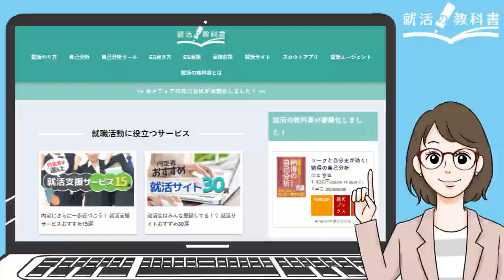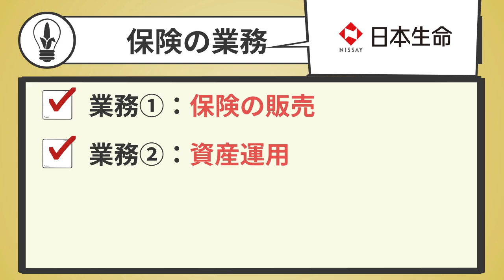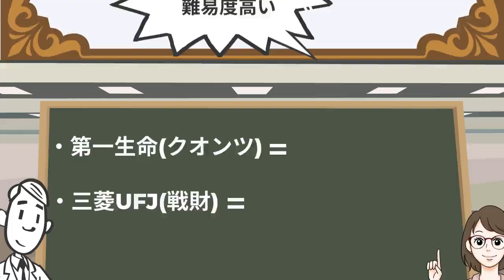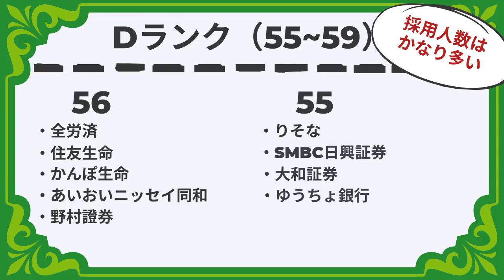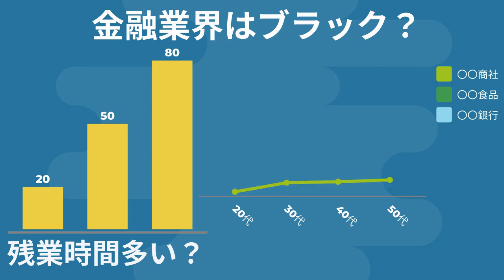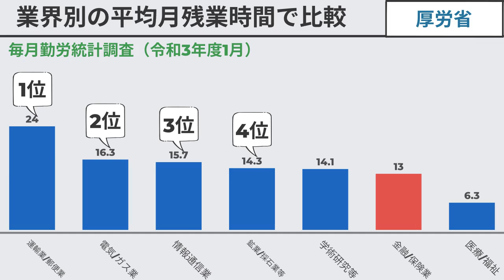【メガバンク最強！？】金融業界の就職偏差値ランキング | 年収/ブラック度も調査しました！ | 農林中央金庫,りそな銀行,三井住友信託銀行,商工中金,信金中央金庫,日本政策金融公庫【就活:転職】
20000人以上の就活生が登録中

この動画では、2chの金融業界の就職偏差値ランキングをご紹介します。
合わせて、金融業界のブラック度調査も紹介します。
この動画を見れば、金融業界の就職偏差値やブラック度が分かり、業界・企業研究がはかどりますよ。
「金融業界はどの企業がレベル高いの？」という不安がある就活生は、ぜひ最後までみてくださいね。

【紹介している企業/大学（一部抜粋・敬称略）】
農林中央金庫/りそな銀行/三井住友信託銀行/商工中金/信金中央金庫/日本政策金融公庫/東京海上日動/あおぞら銀行/岡三証券

【動画概要】
0:00 初めに
0:31 金融業界の業種別の仕事内容
1:52 Sランク（就職偏差値73~）
2:22 Aランク（就職偏差値70~72）
2:32 Bランク（就職偏差値67~69）
3:02 Cランク（就職偏差値60~64）
3:26 Dランク（就職偏差値55~59）
4:01 ブラック度調査①：平均年収は？
4:45 ブラック度調査②：平均月残業時間は？
5:45 金融業界はなぜブラックと言われる？

【就活の教科書関連記事・動画】
◆ 金融業界の就職偏差値！（証券・銀行・投資信託の違い分かってる？）

◆ 元メガバンク人事の就活攻略〜りそな銀行〜最強のライフワークバランス企業

◆ 元メガバンク人事の就活攻略〜みずほ〜上位大は３人に一人は受かる

◆ 銀行の離職率に隠されたトリックを君に教える。他業界との比較もあるよ

◆ 金融業界/メガバンクの就職はマジでやめとけ。就職人気ランキングの変動からみる金融人気の衰退

◆ 三菱UFJ銀行内定へ〜人気の割に採用されやすい〜元メガバンク人事の就活攻略

◆ 三井住友銀行(SMBC)内定へ〜リクルーター対策と採用の傾向〜元メガバンク人事の就活攻略

◆ 野村證券〜内定容易で実力つく激務でブラックの就職オススメ銘柄〜元メガバンク人事の就活攻略

＝就活塾 ホワイトアカデミーさん

◆ 地方銀行業界（千葉銀行、静岡銀行、コンコルディア・フィナンシャルグループ、京都銀行、ふくおかフィナンシャルグループ）の業界研究|名キャリ就活Vol.257
＝名キャリ就活 / 企業研究さん

＝年収チャンネルさん

◆業界研究！金融編（ジャフコ/東京海上/三井トラスト/岡三証券/東京きらぼし/第一生命）｜Vol.187
＝内定チャンネルさん

◆【就活】IT業界の就職偏差値まとめ一覧｜IT業界の難しい５分類の解説も...
＝就活の教科書チャンネル